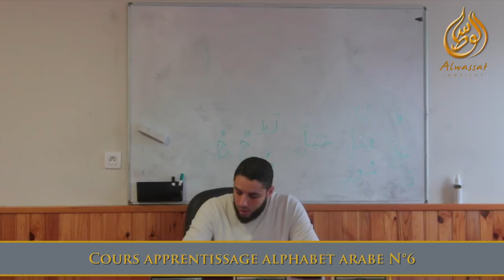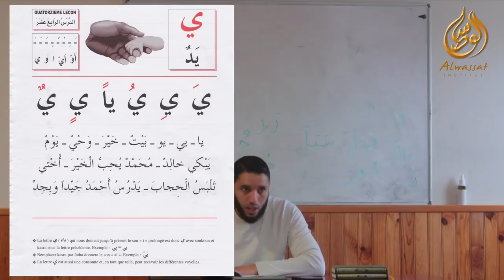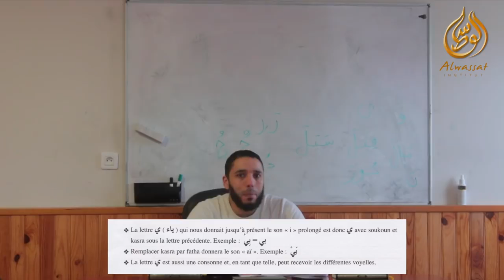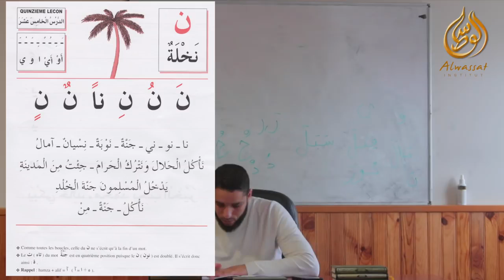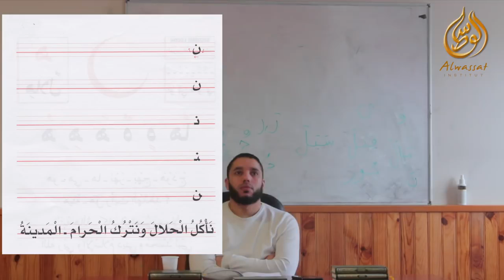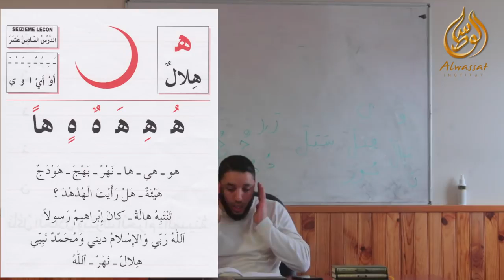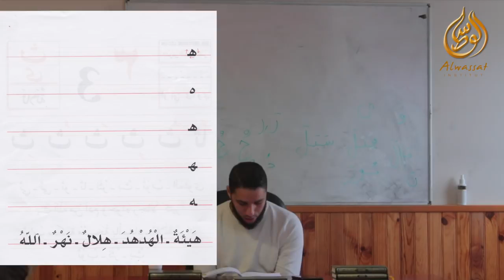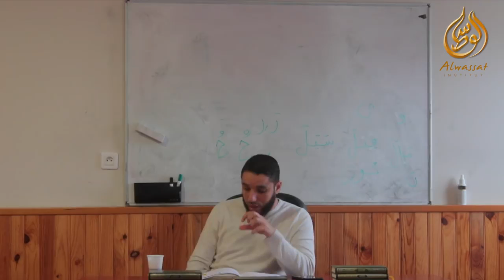06 apprendre le coran